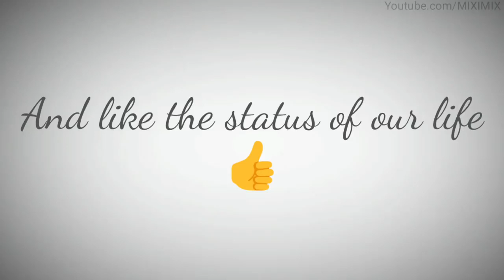Upload..... Life???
Download Videos for WhatsApp status